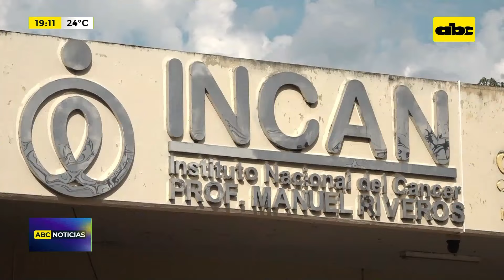Cartistas salvan de interpelación a Doria y Barán pese a crisis en Incan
La Cámara de Diputados rechazó el pedido de interpelación al director del Instituto Nacional del Cáncer, Raúl Doria y a la ministra de salud, María Teresa Barán, para que expliquen por qué los pacientes oncológicos se encuentran en una desidia total. Es la tercera vez que la Cámara Baja ignora a las personas con cáncer.